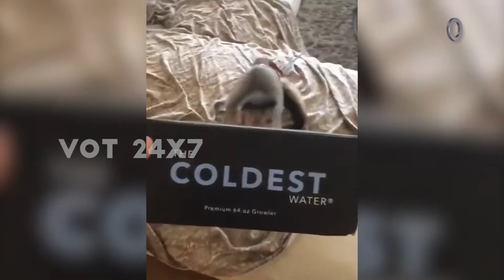தனக்கு கிடைத்த பரிசை ஆர்வத்துடன் பிரித்து பார்த்து மகிழ்ந்த குரங்கு..! | Cute Monkey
தனக்கு கிடைத்த பரிசை ஆர்வத்துடன் பிரித்து பார்த்தது மகிழ்ந்த குரங்கு..! | Cute Monkey

CuteMonkey Monkey HappyMonkey